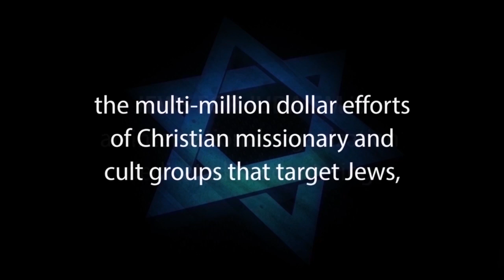A ONE HOUR COUNTER--MISSIONARY CRASH COURSE – Response to One for Israel & Messianic Jews for Jesus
This insightful lecture will share the basic knowledge to help any Jew respond confidently to Christian missionaries who challenge their Jewish faith.